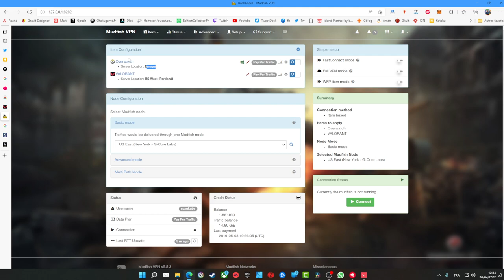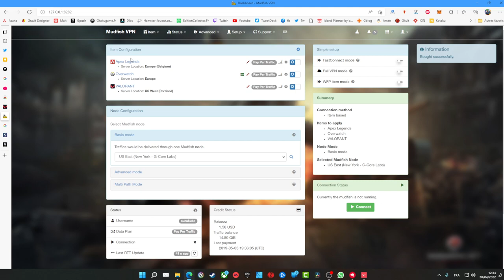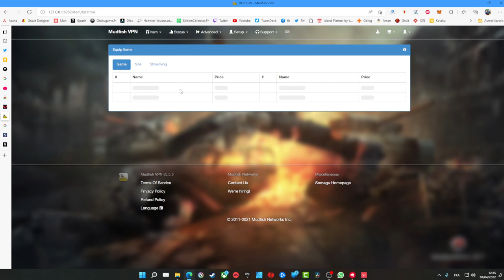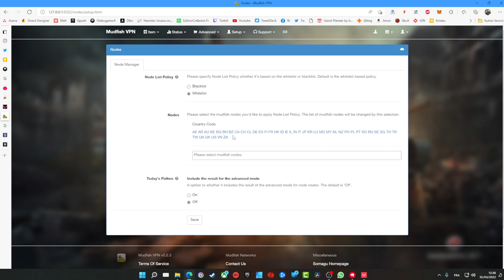👀 Le VPN pas cher que j'utilise pour jouer MUDFISH VPN (vidéo non sponsorisée)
Pour connecter Valorant à de nouveaux serveurs, j'ai dû utiliser un VPN, et en l'occurrence MUDFISH VPN ! C'est un VPN que j'utilise depuis 3 ans, sans aucun soucis, et qui m'aura coûté jusque là que 3$... On a vu pire niveau tarif ! C'est un VPN spécialisé dans les jeux vidéo, qui est utilisé par certains joueurs professionnels d'Overwatch en Corée pour jouer aux USA notamment (ah ah c'est comme cela que j'ai appris l'existence de ce VPN) et c'est très fonctionnel. Vous ne payez qu'au traffic de donnée qui transit via le VPN, sachant que le VPN sélectionne uniquement le traffic destiné au jeu pour le rerouter et le décompter de votre compte !